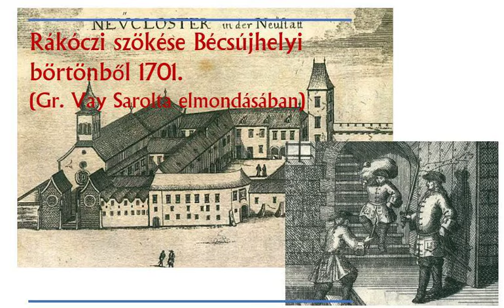Rákóczi Ferenc fejedelem szökése Bécsújhelyi börtönből (1701 nov) Gr. Vay Sarolta elmondásában (10p)